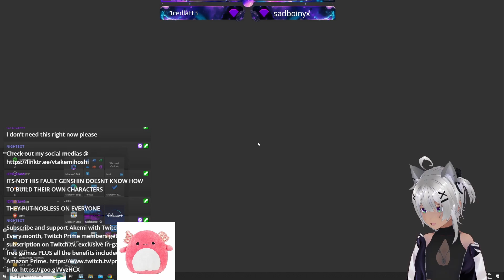Wishig for Yae Miko!!!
I really wanted to get Yae Miko so i wished for her! You will bever guess what happened while i suffered!

Come check out the stream where i play genshinimpact and many other games!